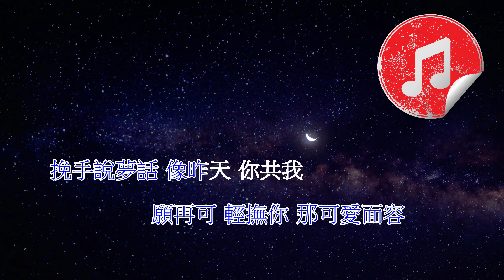[原版伴奏] G.E.M. 鄧紫棋 喜歡你 (KTV 純音樂伴奏)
另外以下是電子及音樂相關用品，有興趣的可以去瀏覽一下喔😊

GravaStar: Gaming Gadgets w/ Cool Sci-fi Keyboard, Mouse, Speakers

DMAG online！ | DMA X ENCORE X URBAN TECH 合作企劃店

Padmate: Official PaMu Store Born for Music. Never Fall Out

G.E.M. 鄧紫棋 喜歡你
原版伴奏 (純音樂伴奏)

原唱：Beyond
作詞：黃家駒
作曲：黃家駒
編曲：Beyond

細雨帶風濕透黃昏的街道
抹去雨水雙眼無故地仰望
望向孤單的晚燈 是那傷感的記憶

再次泛起心裡無數的思念
以往片刻歡笑仍掛在臉上
願你此刻可會知 是我衷心的說聲

喜歡你 那雙眼動人 笑聲更迷人
願再可 輕撫你 那可愛面容
挽手說夢話 像昨天 你共我

滿帶理想的我曾經多衝動
抱怨與她相愛難有自由

每晚夜裡自我獨行 隨處蕩 多冰冷
已往為了自我掙扎 從不知 她的痛苦